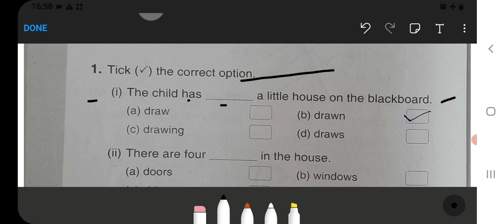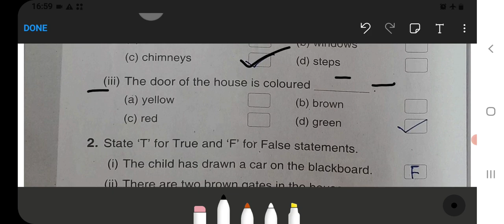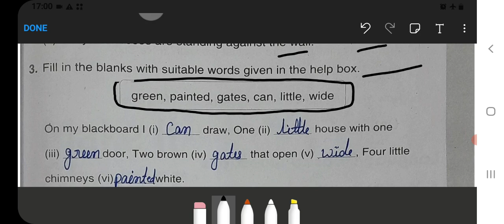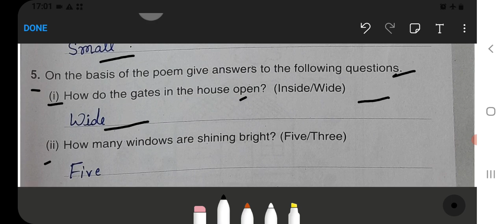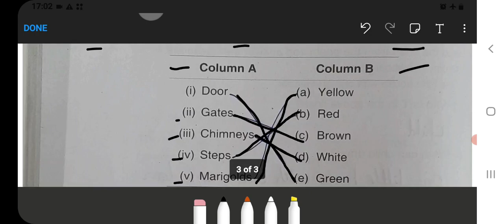On My Blackboard I Can Draw Class 2 Unit‐7 English‐Workbook fully solved exercise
Class 3 :‐

Class 5 :‐

Class 2:‐

Class 3:‐

Class 4:‐

Class 5:‐

Class 1 :
English, Hindi, and Maths Combo set:‐
Class 2 :
Class 3 :
English, Hindi, EVS, and Maths Combo ‐
Class 4 :

on my blackboard i can draw class 2
on my blackboard i can draw class 2 worksheet
on my blackboard i can draw class 2 lesson plan
on my blackboard i can draw class 2 word meaning
on my blackboard i can draw class 2 english
on my blackboard i can draw poem class 2
on my blackboard i can draw summary
on my blackboard i can draw in hindi
how to draw in blackboard
on my blackboard i can draw class 2 question answer
how to access online classes on blackboard
class 2 english chapter on my blackboard i can draw
how to join online class on blackboard
draw on blackboard online
drawing class exercises
class 2 english on my blackboard i can draw
e blackboard price
draw on chalkboard
draw on a chalkboard online
ncert class 2 on my blackboard i can draw
ncert class 2 english on my blackboard i can draw
on my blackboard i can draw question answer
how to make a quiz on blackboard
t on canvas
t grade on canvas
class 2 unit 7 on my blackboard i can draw
virtual classroom canvas
on my blackboard i can draw new words
x on canvas
on your answer sheet draw any symbol
how to draw blackboard